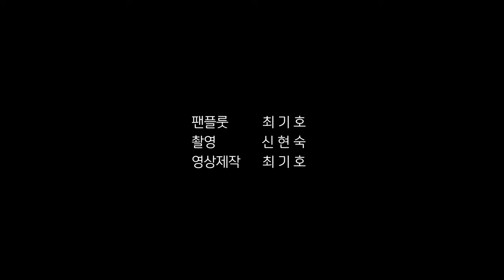Beautiful Dream 뷰티플 드림(Gheorghe Zamfir) - 팬플룻 최기호 연주(Panflute Choi Ki Ho)_4K영상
여러분들께 힐링뮤직을 전해드리는 팬플룻 연주자 최기호 입니다.
제주도 원정 뮤직비디오 제2편!!!

게오르그 잠피르가 연주한 팬플룻 명곡 뷰티플 드림(Beautiful Dream)
제목처럼 아름다운 팬플룻 곡입니다.
그러나 잘 알려지지 않은 이유인지 아직까지 유튜브에는 이 노래를 연주해서 올린사람이 많이 없네요.
(수정 : 연주하신 분이 몇분 계십니다. ^^;)
그래서 제가 도전~~~!!!
제주의 싱그러운 하늘과 초록이 너무 아름답게 담겨져 있는 힐링영상 입니다.
많이 보고 들어주시고 힐링 많이 하세요. ^^

제작 : 최기호
촬영 : 신현숙
카메라 : Sony A6400
짐벌 : Zhiyun Weebill S
드론 : DJI 매빅미니
편집 : 프리미어 pro
레코딩&믹싱 : 큐베이스 pro 10.5
촬영장소 : 제주 보롬왓, 제주 안돌오름

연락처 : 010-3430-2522